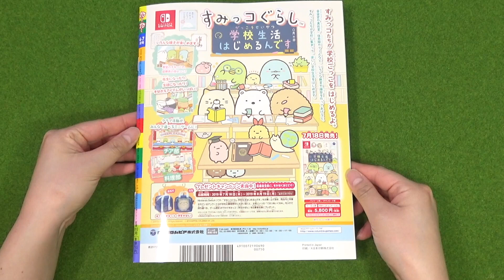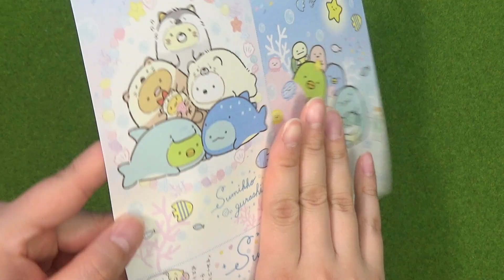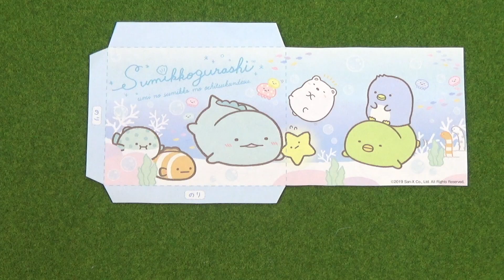【付録】ねーねー6月号☆すみっコぐらし うみっコ文房具セット紹介♪ 角落生物 fromegg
2019年5月15日発売、ねーねー6月号のふろく開封動画です☆目玉付録はすみっこぐらしのステショセット！えんぴつやメモ帳などの文房具セットです♪
組み立てふろくも作ってみたので、少しでも購入の参考になれば嬉しいです(о´∀`о)